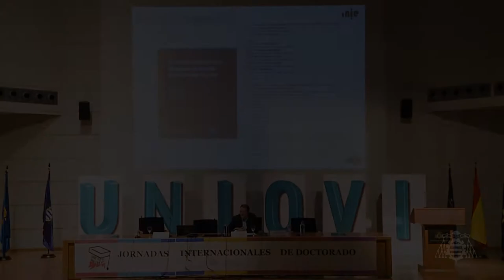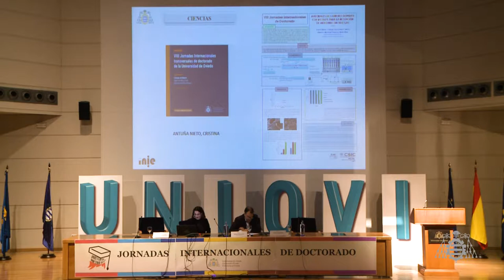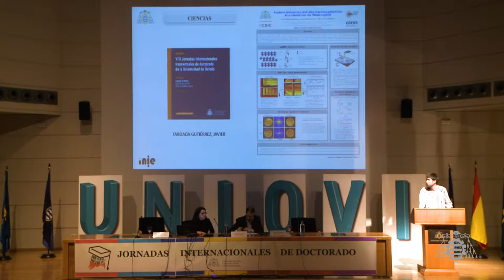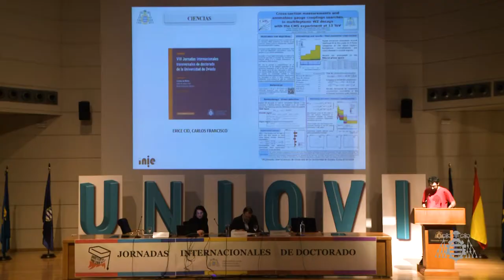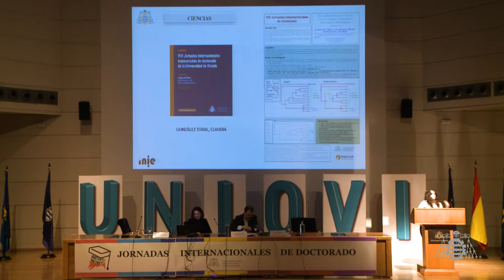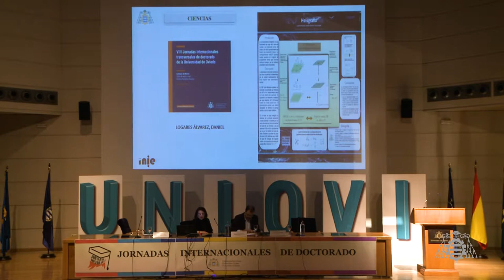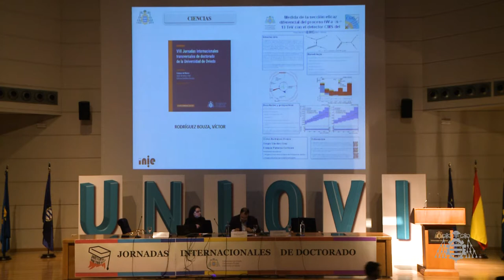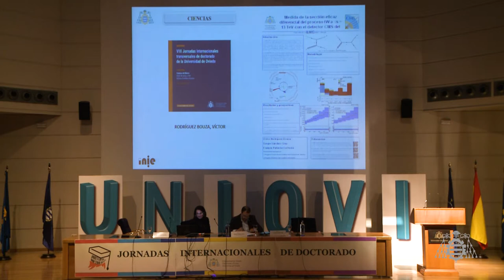Vídeo III - VIII Jornadas Internacionales de Doctorado Proyectos Área de Ciencias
VIII Jornadas Internacionales transversales de doctorado de la Universidad de Oviedo
Julio 4  2019. Escuela Politécnica de Mieres. Asturias.
Presentación de proyectos de investigación de doctorado del Área de Ciencias